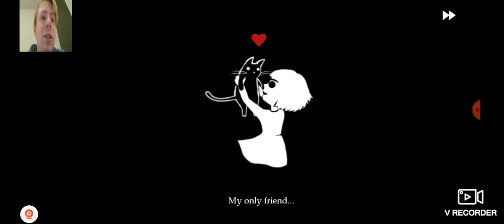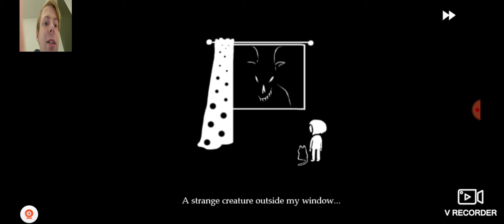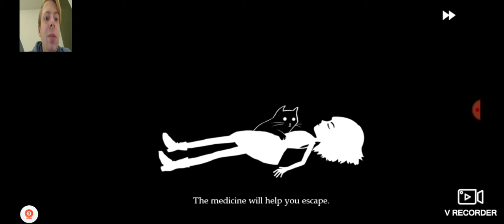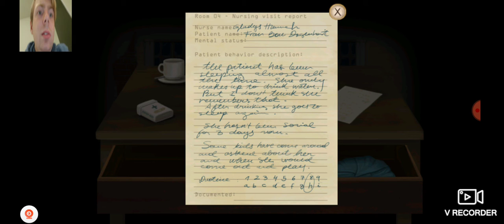playing fran bow chapter 1 for the first time